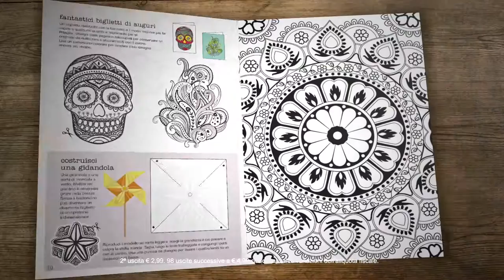Art Therapy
A series of beautiful and decorative draws ready to be colored with pastels and felt-tip pen. Art Therapy, the new way to get relaxed. By Hachette. Video adaptation by Air de Créativité.